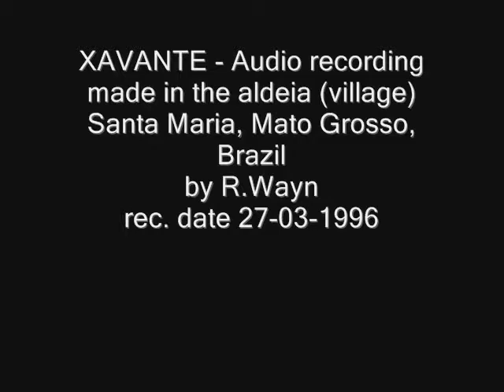dedicated to the people A'uwẽ Xavante, Mt, Brazil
visited the xavante village 'N'S Aparecida Owapu', in northern Mato Grosso 1996... I recorded this audio and made some pics ( some from other sources)... the people were friendly and sociable. ramblin wayn